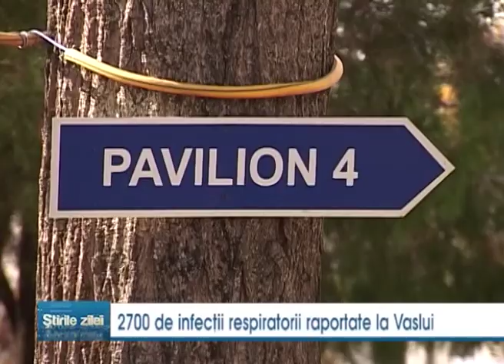2700 de infectii respiratorii raportate la Vaslui